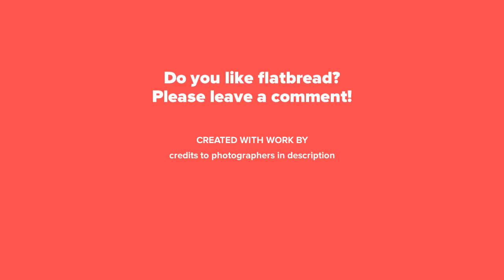10 Types: Flatbread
10 Types: Flatbread

Slide 5 photo:
Taken by jpatokal at Contentshare Studios